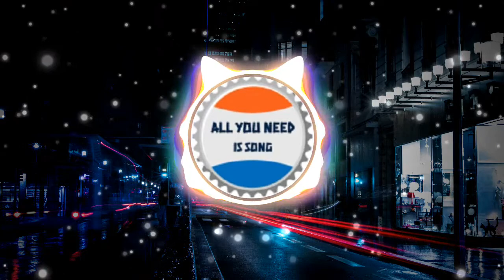🎸Urban Gauntlet🎧Kevin Macleod🎹No Copyright Music🔊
Puedes usar libremente el vídeo y/o la canción en tu canal de Youtube, Web, animaciones,etc.